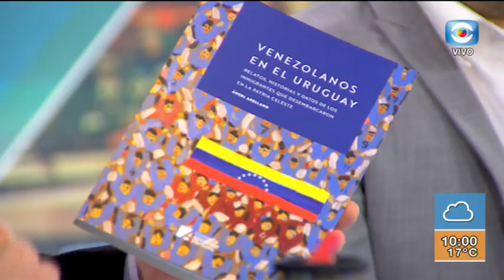Entrevista - “Venezolanos en el Uruguay”, un libro de Ángel Arellano